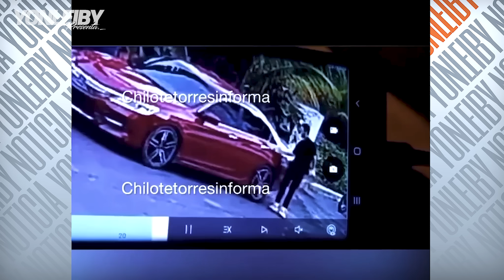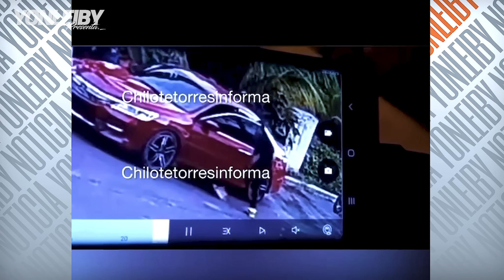NUEVOS DATOS SOBRE LA MU3RTE DE LOS DOS JÓVENES EN BANÍ